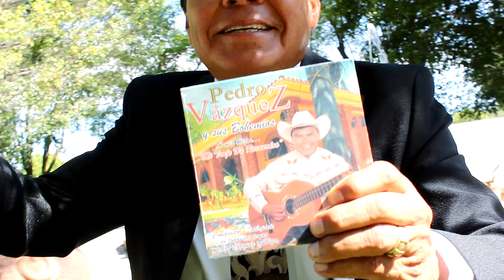Musical: Pedro Vázquez - Una Historia de Amor